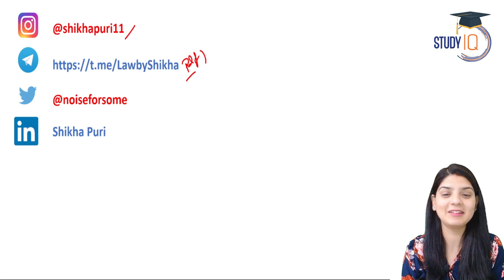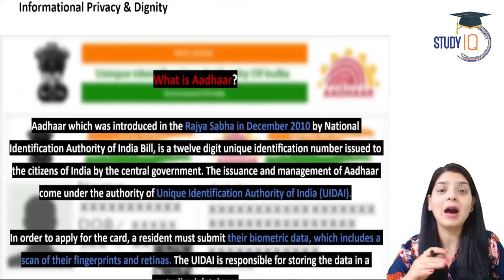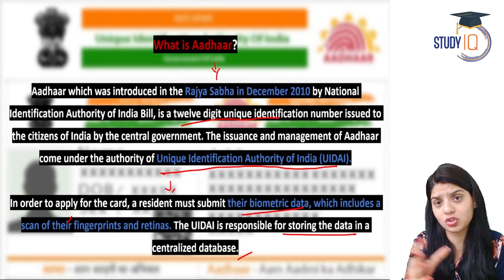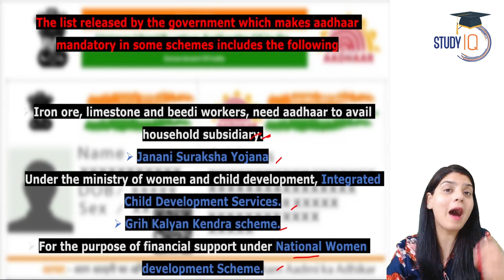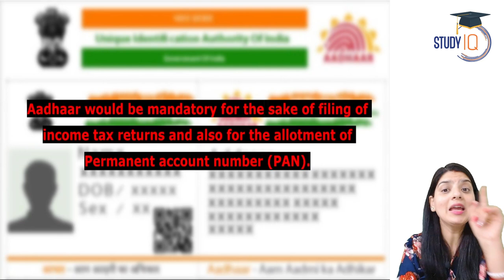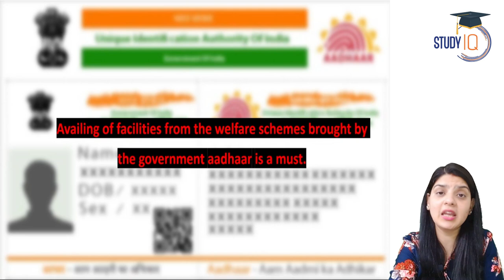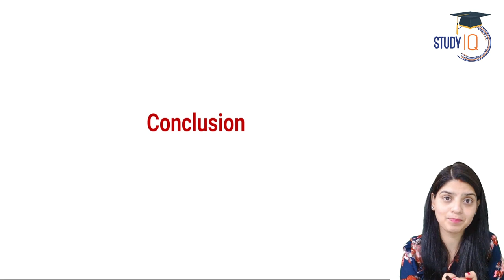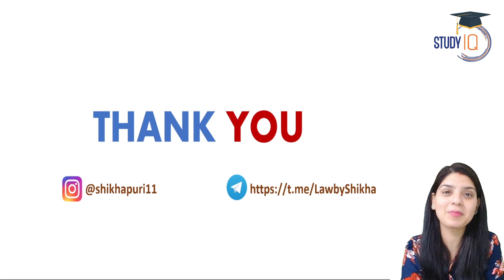Aadhar Case | Justice K.S. Puttaswamy vs. Union of India (UOI) | Judiciary | UPSC